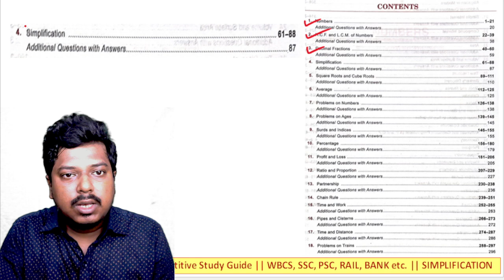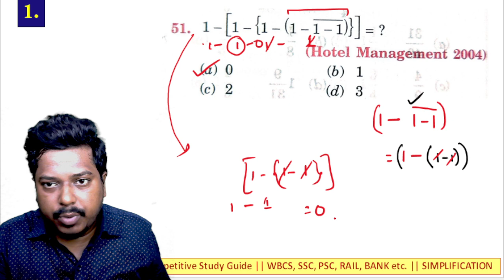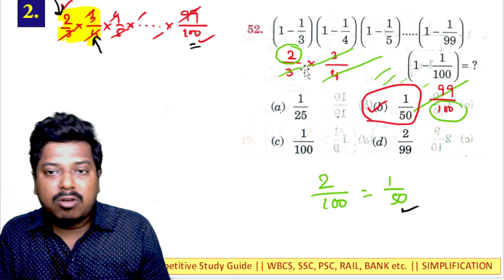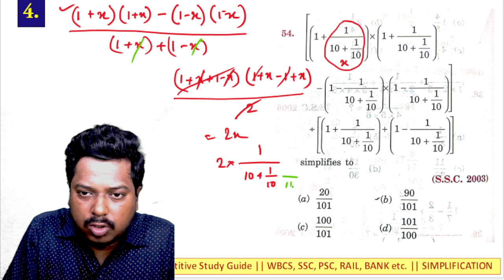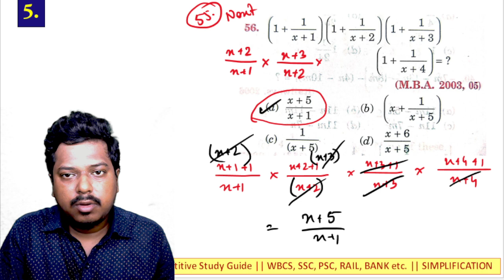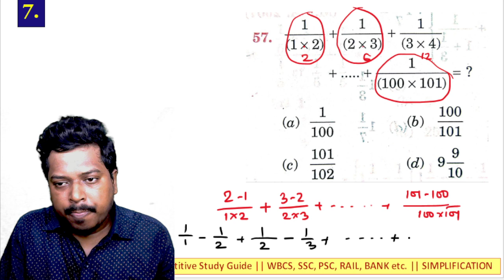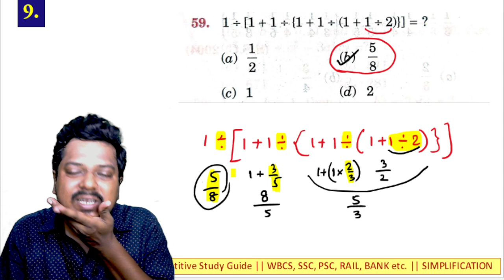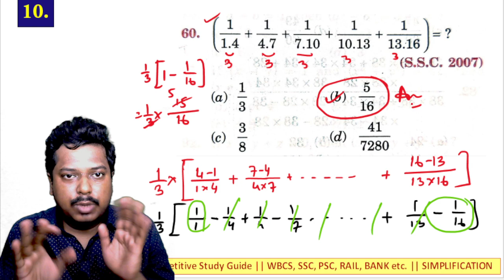Simplification Part 6 | Objective Arithmetic by Dr. R. S. Aggarwal